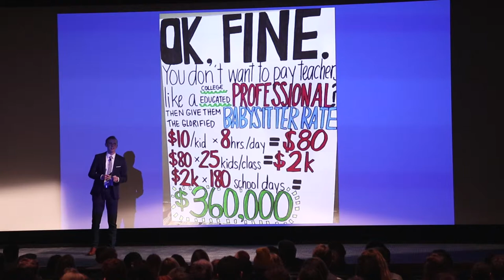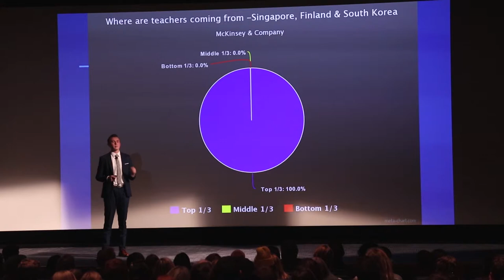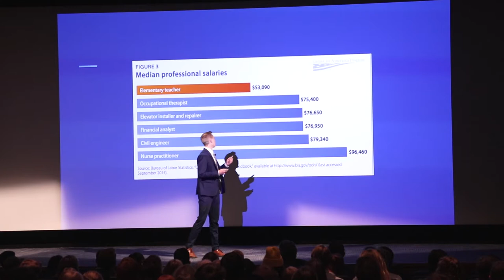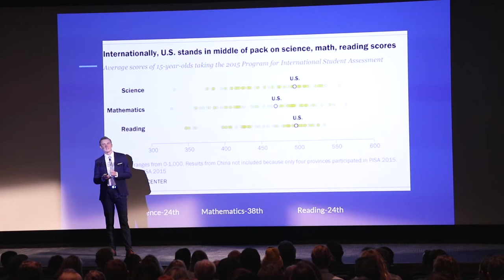Robert Dixon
We Can’t Afford to Wait